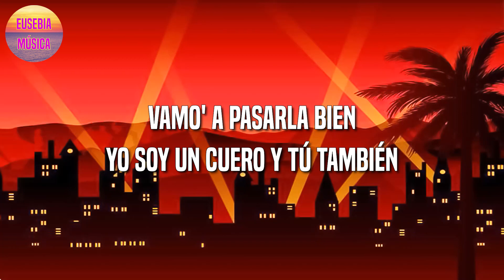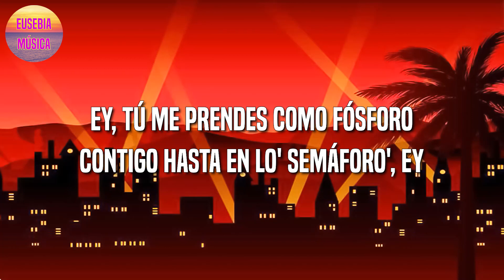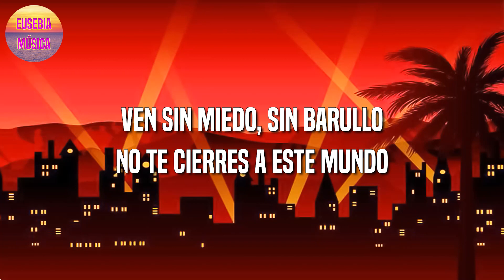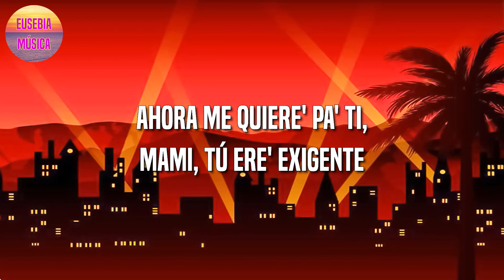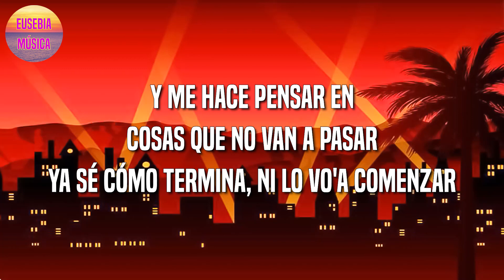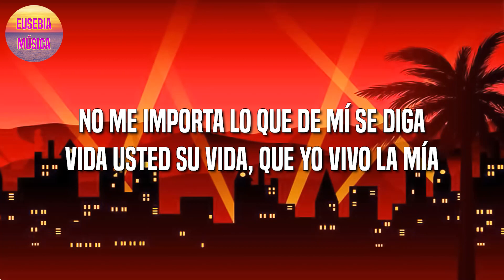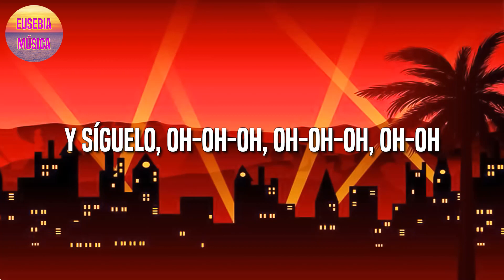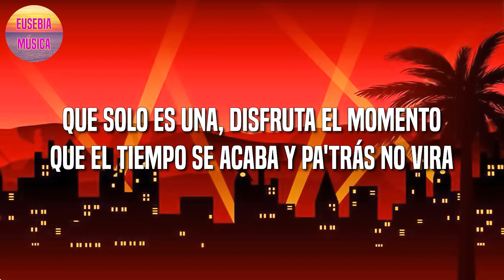Romeo Santos – Carmín || Bad Bunny || Tainy || Farruko (Letra\Lyric)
🎤Romeo Santos – Carmín Letra:

Este amor
Se deslumbra, toma aliento
Fascinante es sentir
Que ella es hecha para mi
Me undo en fantasias muy profundas
Le pido un arcoíris y un jardín
En un circo de flores
Me inundo de emociones
Y mancha mi mejilla de carmín
Se ha convertido en mi musa
Cuarto mengüante me alumbra
Con un dibujo 'e Da Vinci
Brutal, increible
Fuerte inspiración
Cruzo alta mar en un delfin
Por ella nado hasta el fin
En una yola sin dormir
Este amor
Te impresiona en su esplendor
Como de Van Gogh
Acuarela a perfección
Le pido un arcoíris y un jardin
Brutal, increible
Fuerte inspiración
Escucha las palabras de los poetas
Un corazón y está al desnudo
Ella es la música, suspiros
Harmonia en mi canción
Este amor